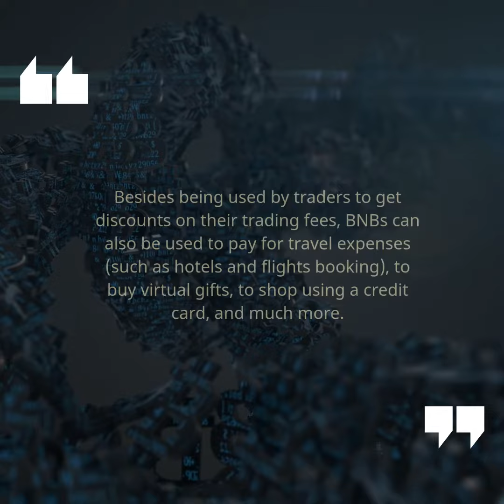Cryptocurrency - $BNB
Binance